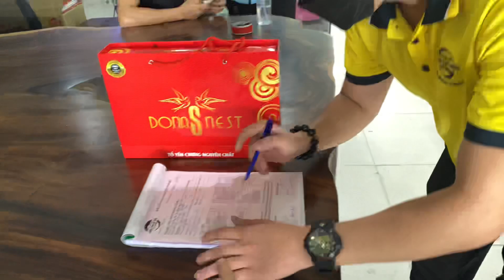Bàn giao SEDONA full dầu 2018 về Biên Hoà🛫 Cảm ơn quý khách tin tưởng- ủng hộ❤️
📍ngã ba ông xã, đường đt743b, kp. Đông Tân, Dĩ An, Bình Dương